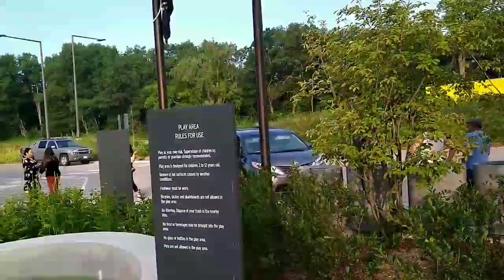Mus saib Duluth Pt1, mus saib vaj paj ua ke nawb cov phooj ywg. July 05, 2020